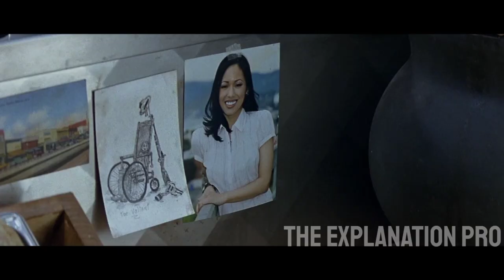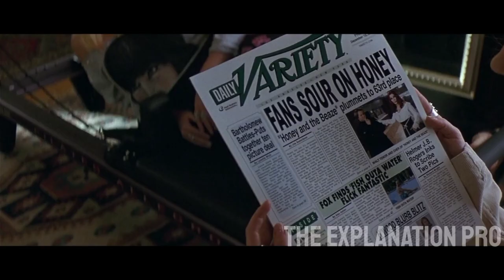One of the Siamese twins was sent to prison, and the second remained at large.